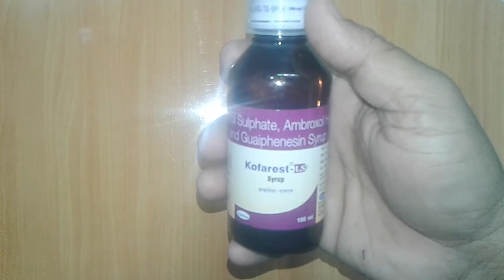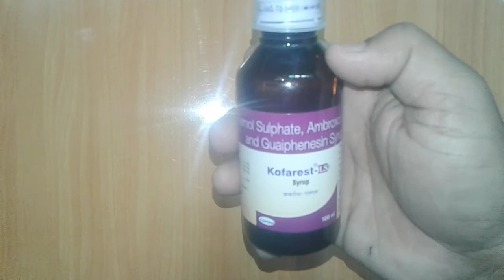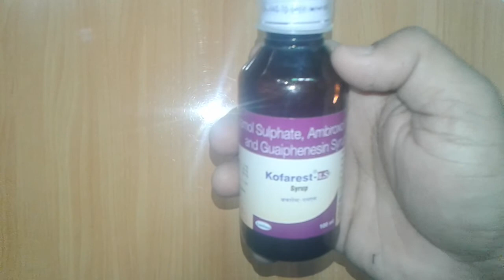Kofarest LS Syrup review in Hindi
Kofarest LS Syrup is safe
Kofarest LS Syrup is effective
Kofarest LS Syrup is not having any side effects
Kofarest LS Syrup is having excellent result
Kofarest LS Syrup is marketed by centaur pharmaceuticals